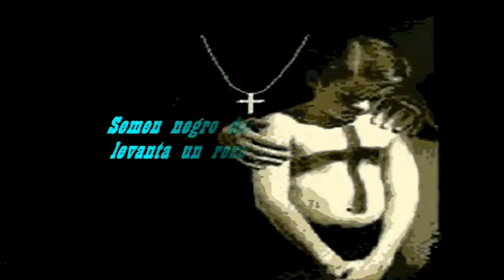Profanator - Libido clérico (letra)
Banda / Band: Profanator.
Canción / Song: Líbido clérico.
Álbum / Album: Líbido clérico.
Año / Year: 2005.
Género / Genre: Thrash Metal.
País / Country: México.
Por / By: CRAB-ZIUR.